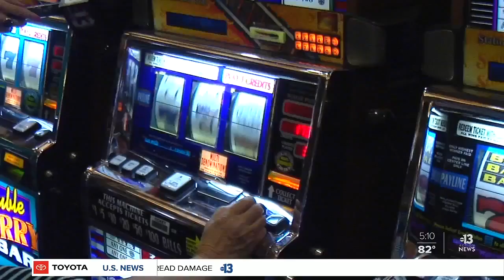Some casinos might stay closed 'for good'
This morning we're learning several Station Casino resorts have closed for good. CEO Frank Fertitta saying he doesn't know if or when they will reopen some of their locations.